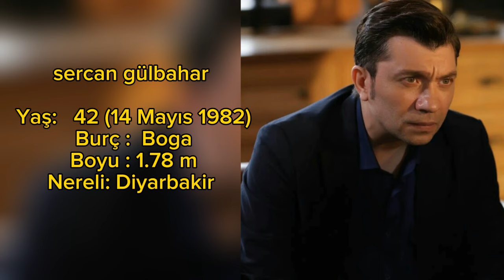Güzel Aşklar Diyarı Dizi Oyunculari yaslari